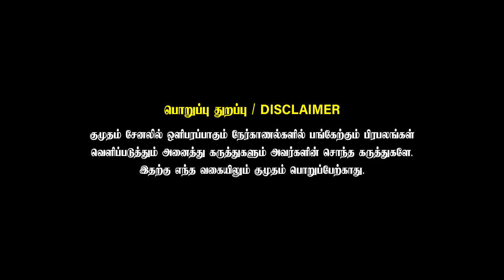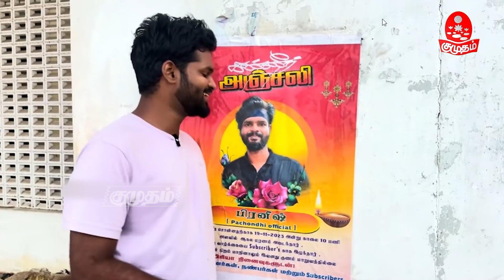நா Future-ல Professor ஆக போறேன்😅 | @Pachonthiofficial Exclusive | TTF Vasan | Kumudam